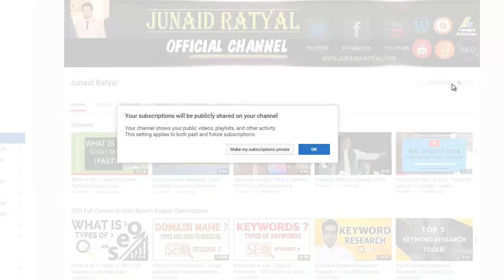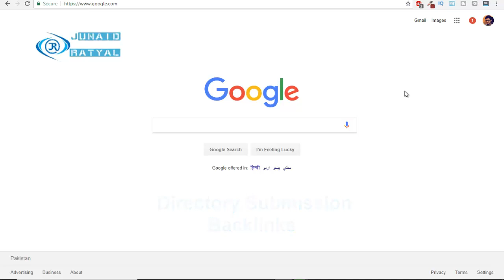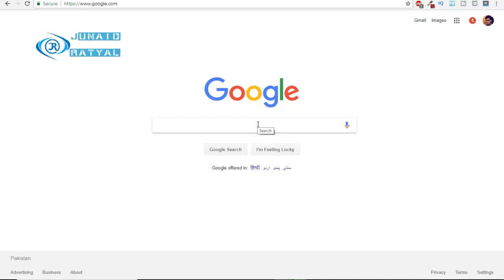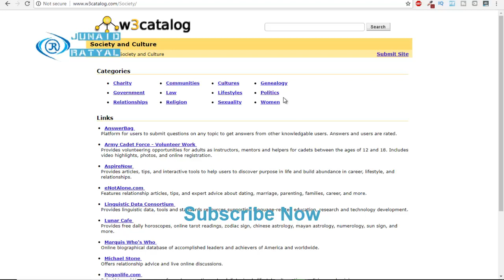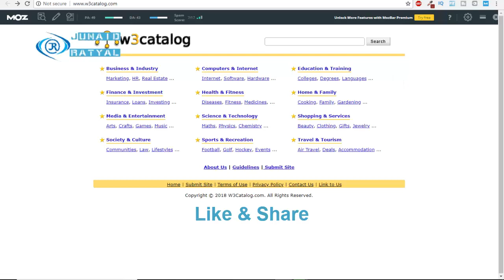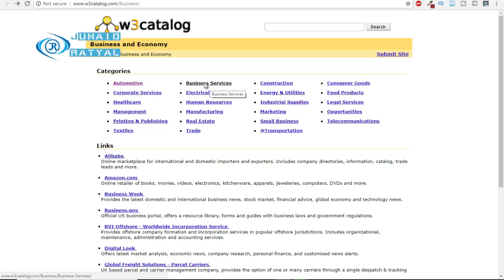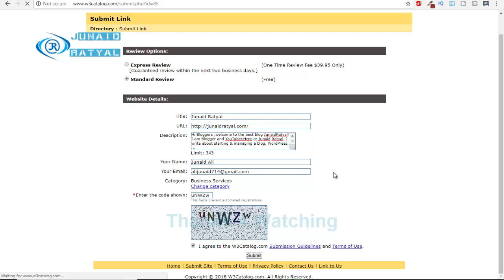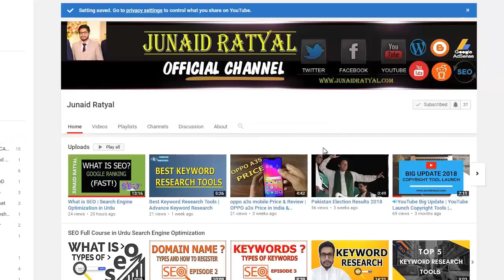Create Directory Submission Backlinks | SEO Backlinks in Hindi Urdu Tutorial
Create DirectorySubmission Backlinks | SEO Backlinks in Hindi Urdu Tutorial

👉Hello dosto is Video ma hum dakhaingy k Directory Submission Backlinks kaisa lea jaty han , Please Video ko Complete End Tak Watch Karain Thanks.

👉Don't Forget my YouTube Channel Thanks.